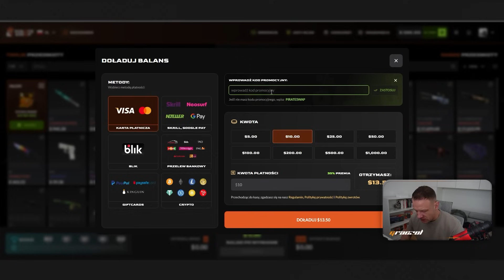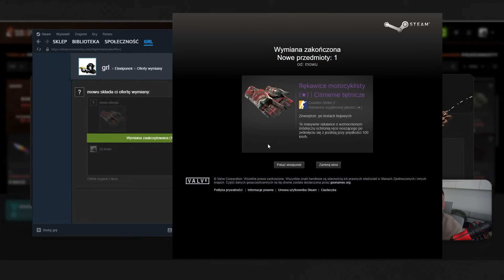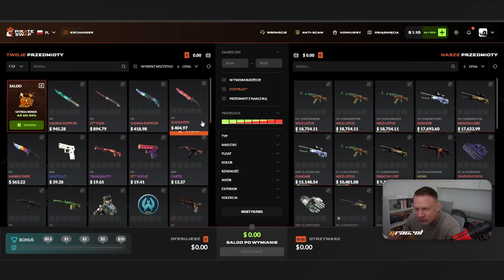NOWE FUKNCJE NA MOCKACH - NA SPOKOJNIE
Zamień swoje stare skiny do CSa! Z kodem ✅GRL✅ otrzymasz 35% do Twojego doładowania: